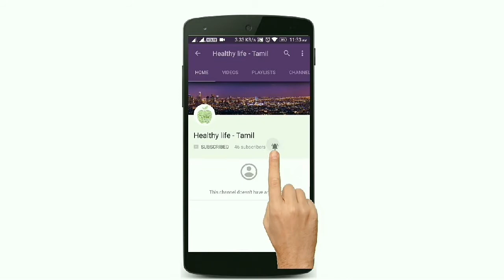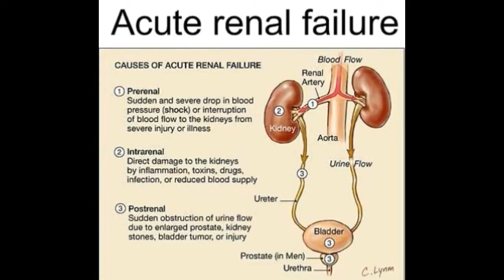Kidney Disease in Tamil - What Are Kidney Infections? What Causes Them? - Both Kidney Failure.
What does kidney pain feel like?
How do you get a kidney infection?
What do you do for a kidney infection?
How long does it take for a kidney infection to go away?
What happens to the body when the kidneys shut down?
How can we prevent kidney failure?
How long can a person live with kidney failure?
Can you recover from kidney disease?
Can you reverse kidney damage
What are the main causes of kidney failure?
How do you determine kidney failure?
What does it mean when your kidney function is high?
What is a normal kidney function?
What does it mean when your kidney function is low?
How do you check your kidney function?

Kidney Failure: Signs, Symptoms, Causes & Stages
Kidney Failure: Causes, Types, and Symptoms
kidney infection treatment
acute renal failure treatments
chronic kidney disease treatments
kidney failure treatment without dialysis
kidney failure natural treatment
kidney failure treatment in ayurveda
kidney failure treatment dialysis
kidney failure treatment homeopathy
kidney treatment natural
kidney infection causes
how to get rid of a kidney infection
kidney infection diagnosis
kidney infection symptoms in men
symptoms of a kidney stone
kidney infection symptoms back pain
how do you know if you have a kidney infection
renal failure symptoms
kidney failure stages
kidney failure death
how to prevent kidney failure
types of kidney disease
what do kidneys do
kidneys pain
renal failure symptoms
kidney failure stages
kidney stone home remedy
kidney stones treatment
kidney stones pictures
kidney stones symptoms in men
kidney stones surgery
kidney stone early symptoms
kidney stones prevention
kidney stones diet
kidney stone treatment at home
kidney stones treatment lemon juice
kidney stone treatment without surgery
medicine to break up kidney stones
kidney stone extracorporeal shockwave therapy
dissolve kidney stones
kidney stone treatment in hindi
kidney stone laser lithotripsy
kidney infection home treatment
kidney infection diagnosis
how to treat a kidney infection without going to the doctor
can you die from a kidney infection
antibiotics for kidney infection not working
amoxicillin for kidney infection
kidney infection treatment without antibiotics